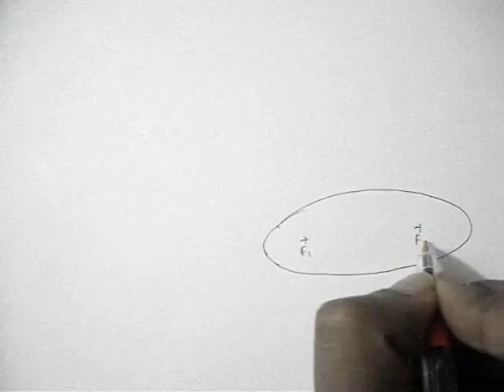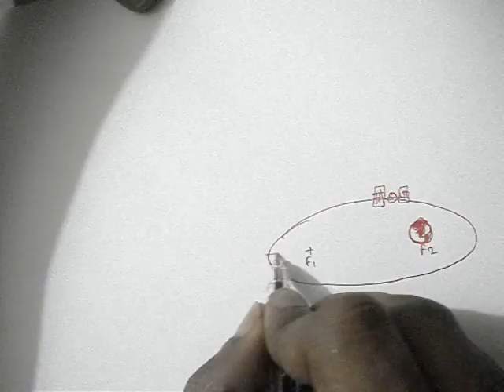# Keplerian Elements : Orbital Eccentricity and Semi Major Axis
This is the first video of our series "Keplerian Elements". The video describes the Orbital Eccentricity and the Semi Major axis